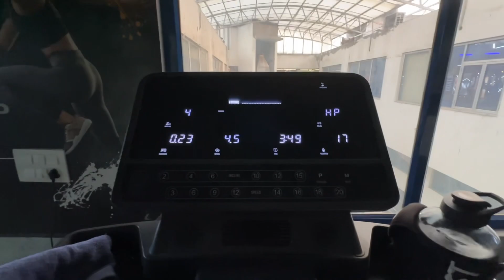VLOG 17: Meet my Mom❤️l Guest of Honour ?? 🤔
Do SHARE the video with your friends and family.

I’m a 21 year old boy from Agra and I upload daily vlogs, lifestyle videos & fitness content.